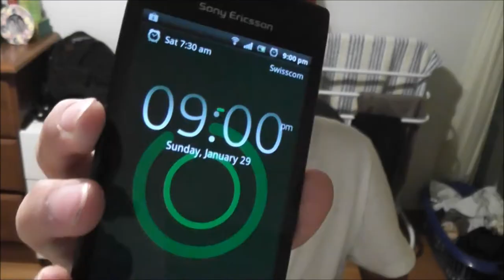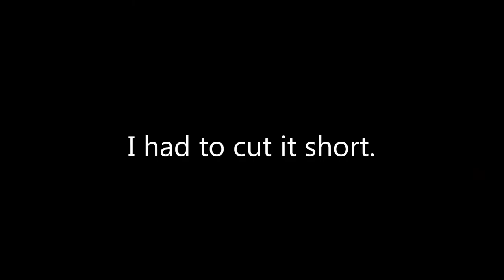H&B Extras!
OH HAI!

Sorry the editing and quality of the video isn't too great, I just wanted to get this out last night :D
It does say I will be posting moar extras on H&B, so I probably have to now!